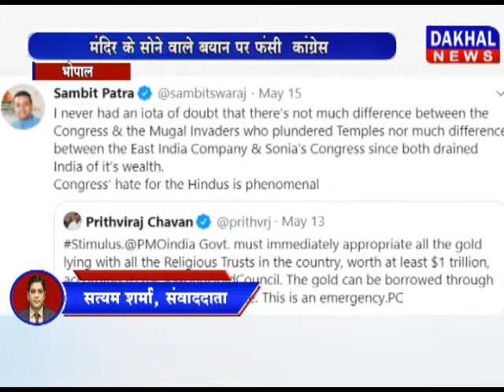भाजपा ने की कांग्रेस की मुगलों से तुलना भाजपा कांग्रेस संस्कृति भोपाल मुगल DAKHAL NEWS//